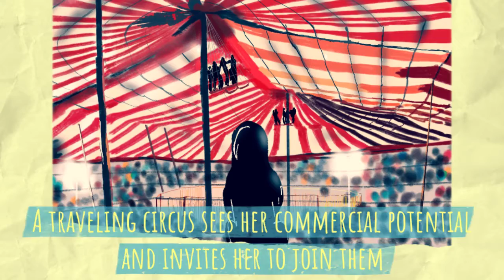The Spineless Porcupine Book Trailer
Please check out and share this short video book trailer for The Spineless Porcupine! You can buy your eBook or paperback here

For more on SAY and to purchase their book, The Spineless Porcupine, please

SpinelessPorcupine illustrations by Karl Ni